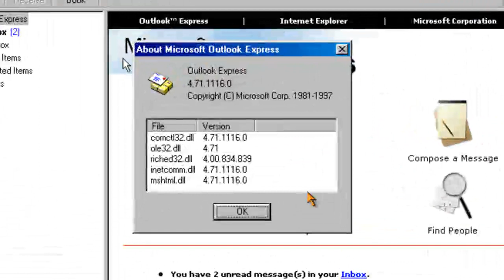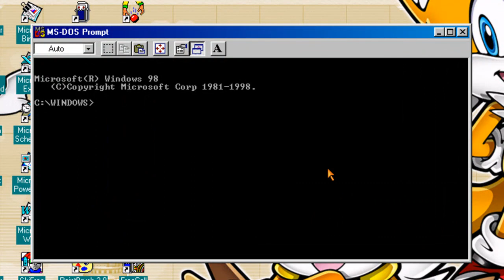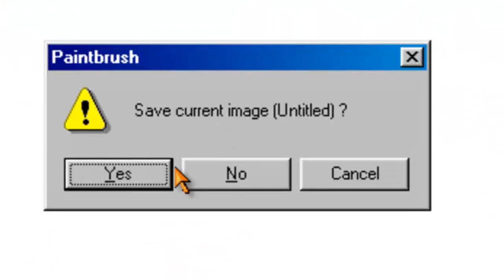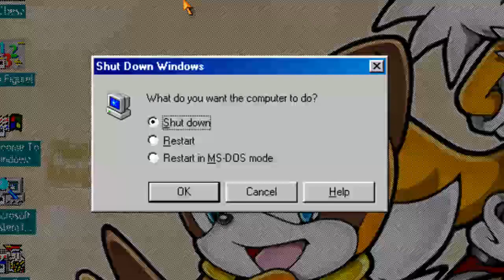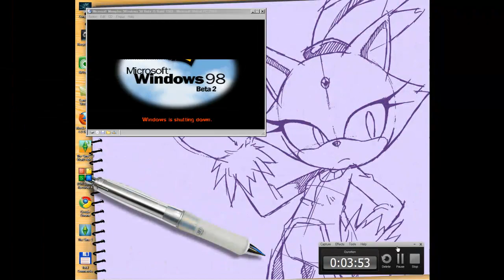Memphis (Win 98 Beta 2) Build 1569.mp4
How to install Memphis (Windows 98 Beta 2) Build 1569 IN Virtual PC 2007:
1)Using the Windows 95 floppy disk and the iso with Windows 98 Beta 2 Build 1577
2)Fdisk
3)Restart
4)Format C:
5)Go to R:/WIN9X/SETUP
6)Install Windows 98 Beta 2 Build 1577
7)Upgrade Windows 98 Beta 2 Build 1569
8)Install Windows 98 Beta 2 Build 1569
9)Finish setup

Bios date:01/09/1997

Coming Soon.. Cairo (Windows NT 4.0 Beta 1) Build 1141